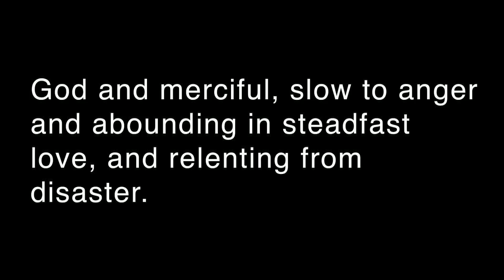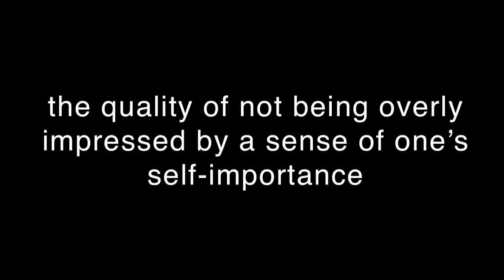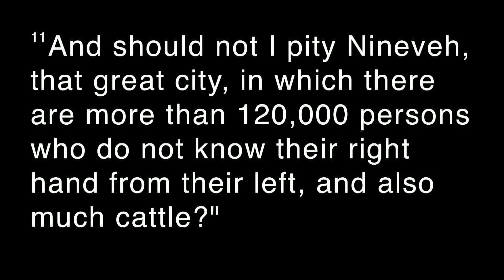03-04-18 Sermon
Associate Pastor Chris Nietubicz